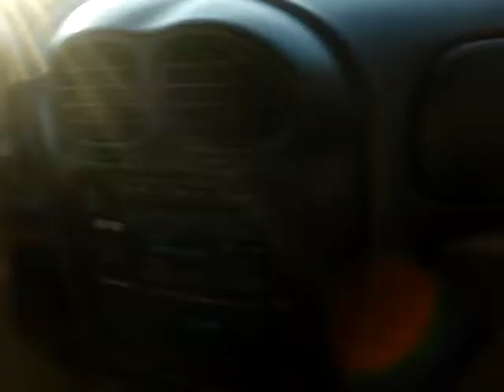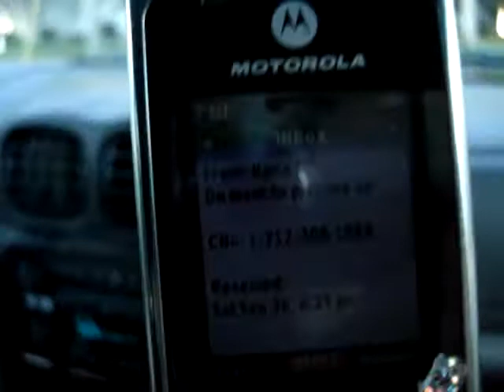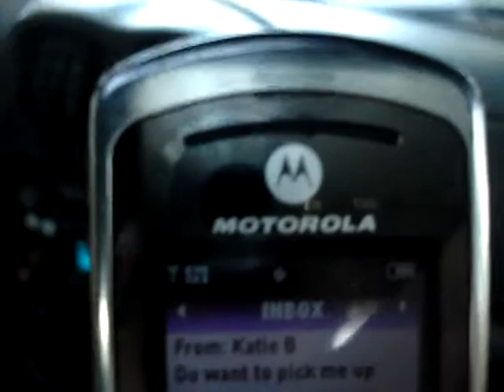I know, right?